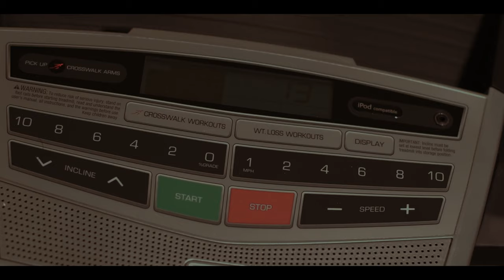Treadmill from hell 2 | short film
(description)

my gear
canon 80d
sunpak ultra 6000pg tripod
rode mini/rode mic
canon 50mm ultrasonic lens
2 platinum led lights with remote
joby gorilla pod
republic gamer laptop
primer pro
after effects